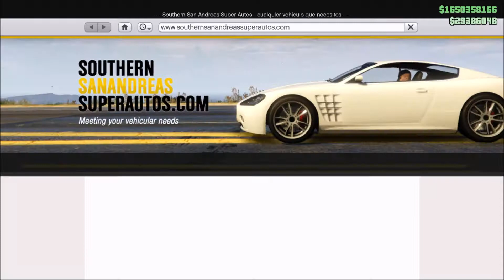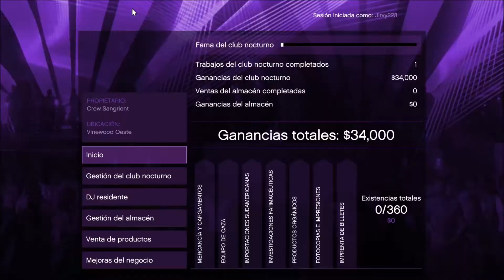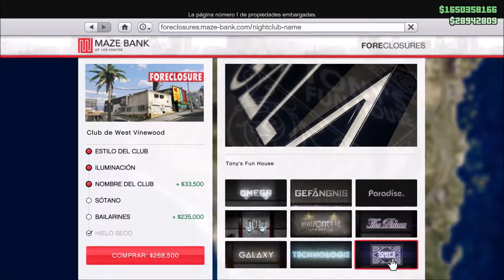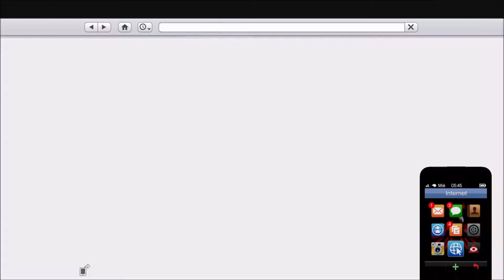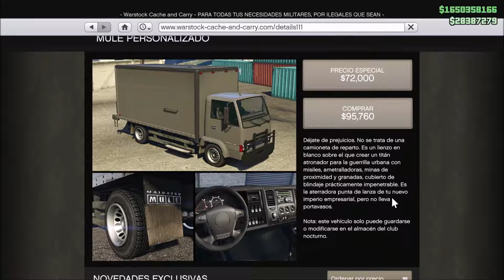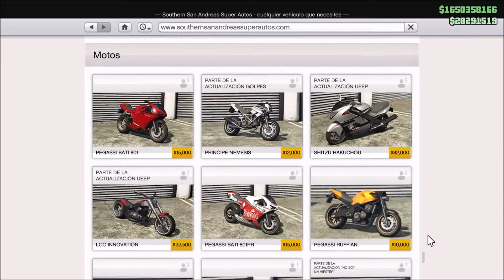GTA Online Nightlife Nuevo DLC Jirvy YT